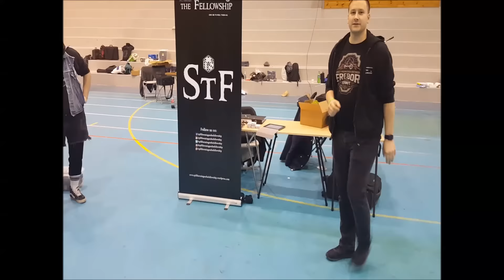Andreas "The Norwegian Viking" Journey Vlog - Norwegian Masters 2017 Part 4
The final day of the event, who will be the new Norwegian Champion? Who will win best painted army?